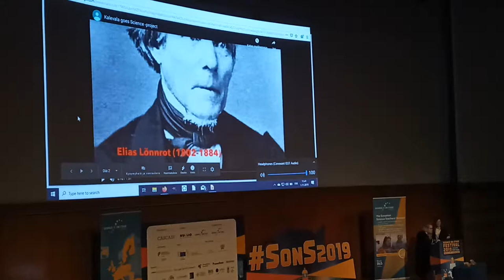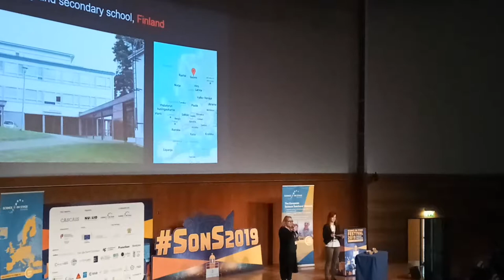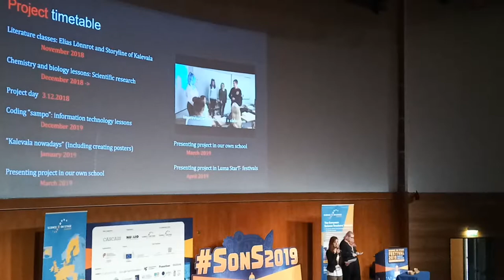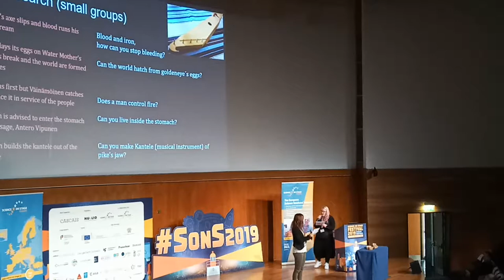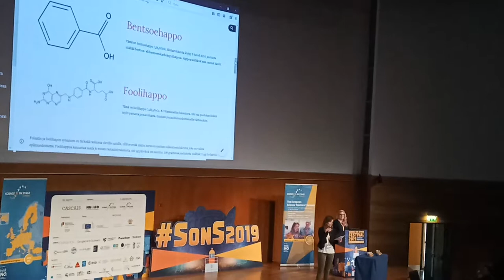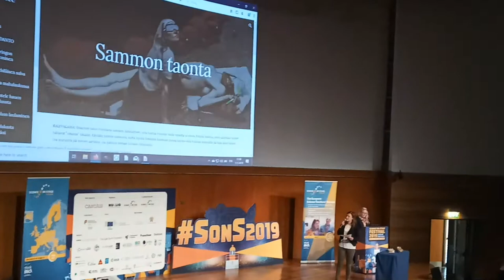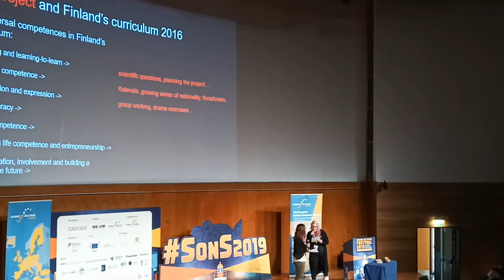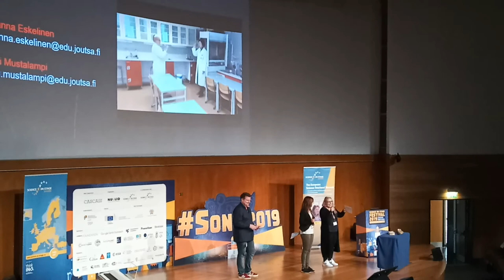Kalevala goes Science. Part 1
1 ноября 2019 г. Доклад участников фестиваля Science on Stage SonS2019 с презентацией опыта проведения STEM-проектов в финской школе Калевала (часть 1)
Johanna Eskelinen, Paivi Mustalampi